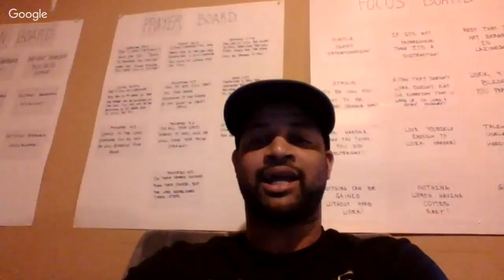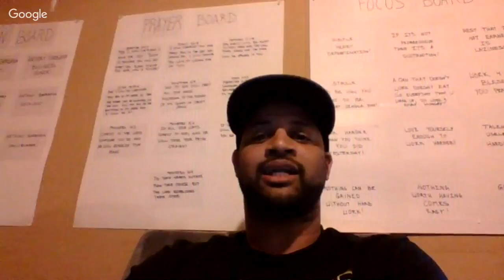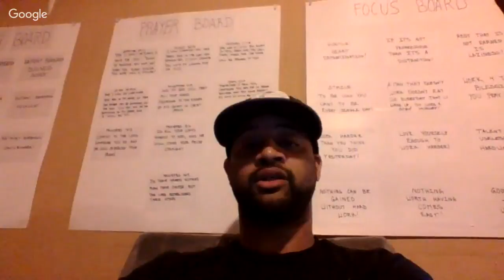NBA draft and free agency talk with Anthony Barbarin